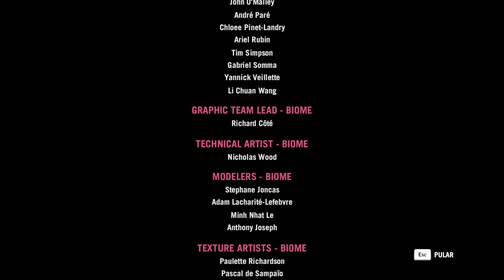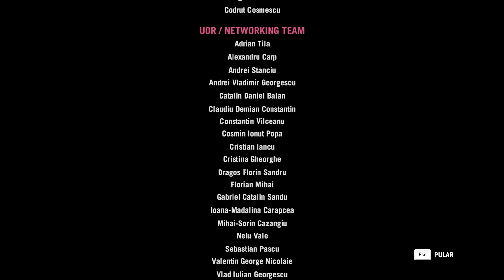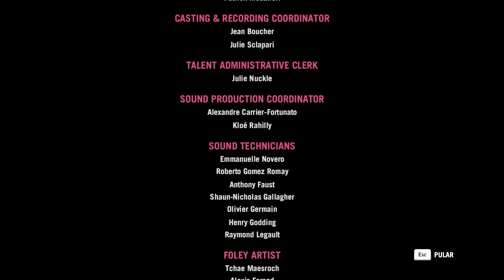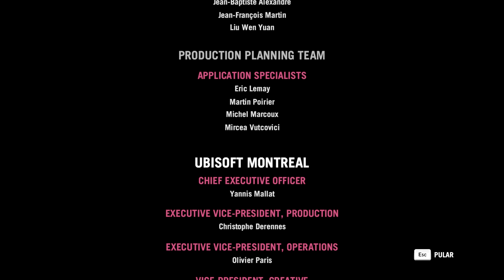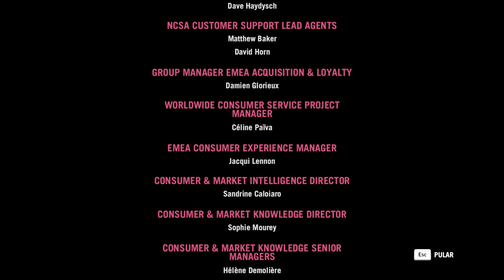Far Cry 4 (PC) Vale dos Yetis DLC #8 A Relíquia | FINAL